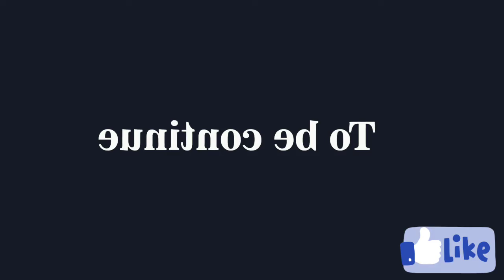Scary Teacher 3D Nikhalk Joker and Tanya Icy Scream Fake Joker Trickster Harley Quinn Game funny Ani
Recommendations for parents: Some materials in this video may not be suitable for children under the age of 13.